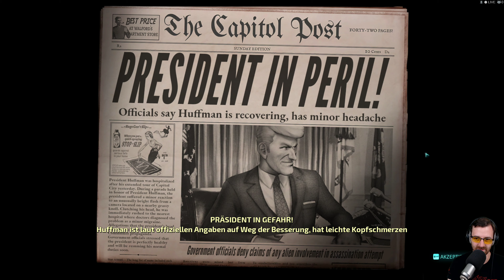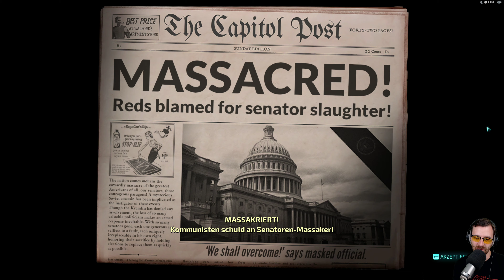Keiner braucht einen Senat ⭐ Let's Play Destroy All Humans! [4K]👑#013 [Deutsch/German]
Der Kultklassiker ist zurück! Terrorisiere als fieser Außerirdischer Crypto-137 die Erdbewohner der 1950er. Ernte im Remake des legendären Alien-Action-Abenteuers DNS und stürze die US-Regierung. Lösche mit außerirdischen Waffen und psychischen Fähigkeiten die mickrigen Menschen aus. Lege ihre Städte in Schutt und Asche! Ein großer Tritt auf die Menschheit!

💰 Kauf von Destroy All Humans! bei Steam 💰

💰 Kauf von Destroy All Humans! für Konsole 💰

# Hashtags #
DestroyAllHumans! DestroyAllHumans!demo DestroyAllHumans!game

Let's Play von Destroy All Humans! mit Kommentaren von DrProof (2020)